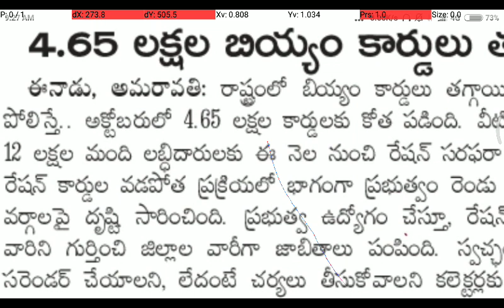Ap Students - Bad News | Fee Reimbursement | Ration Cards తొలగిస్తున్నారు